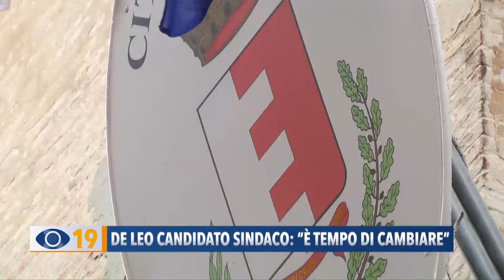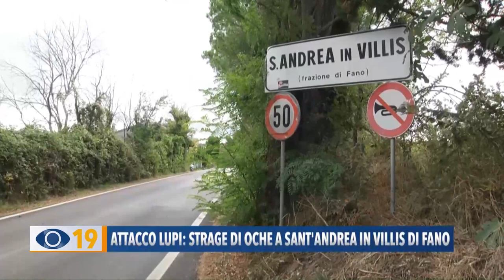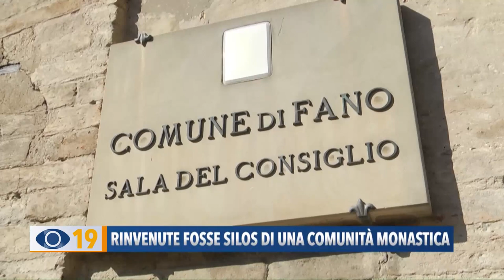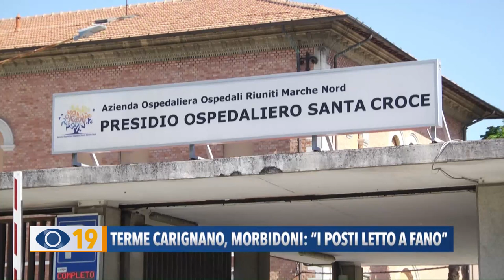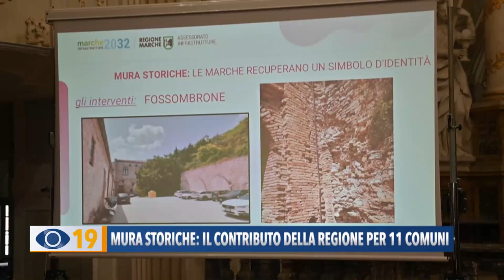Occhio alla Notizia 25 settembre 2023